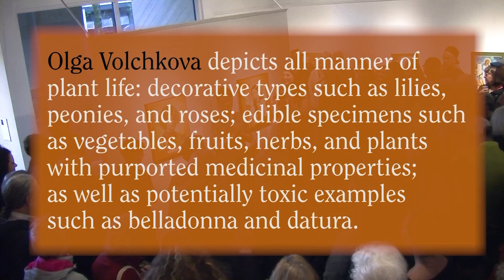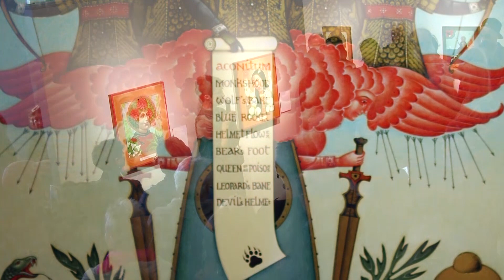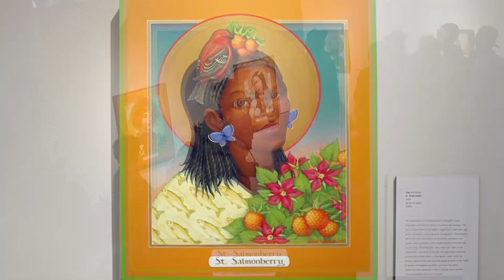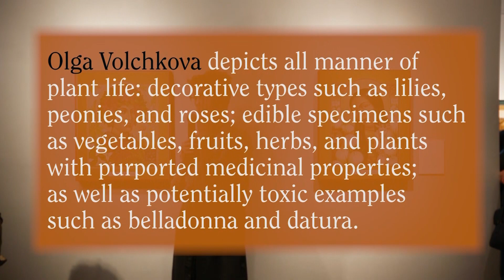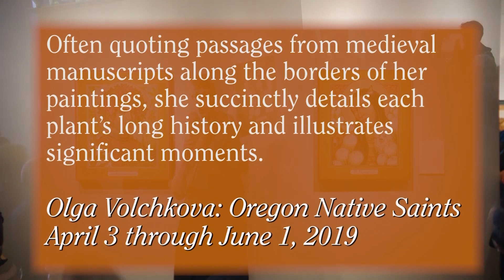Olga Volchkova - First Friday ArtWalk, May 3rd, featured stop and talk at 7:30 pm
Oregon Native Saints
April 3 – April 27, 2019 EXTENDED THROUGH JUNE 1st!
(from Artist talk recorded April 5, 2019)

Karin Clarke Gallery welcomes spring with a glorious exhibit of new paintings by local artist Olga Volchkova. Russian-born, Volchkova was trained as an icon painter and conservator, and is well-known in this region because of popular exhibit Olga Volchova: The Nature of Religion, at the Jordan Schnitzer Museum of Art (JSMA) (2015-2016), and an in-depth feature on her on OPB’s Oregon Art Beat. “(Volchkova) uses her knowledge of Orthodox iconography and her love of botany to create provocative paintings that explore the history of florae. Through intensive research about each plant specimen she portrays, Volchkova creates visual narratives that explore the mythologies humans have created around plants, while expertly rendering the form of each leaf, petal, and tendril.” (from JSMA website)